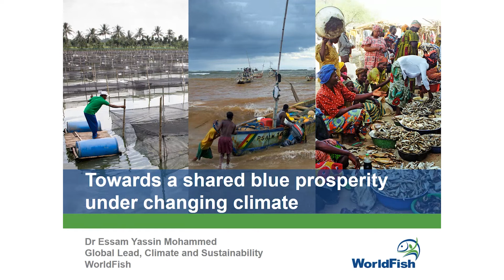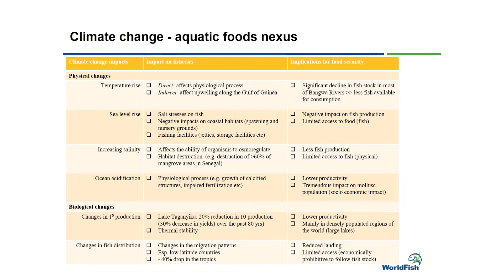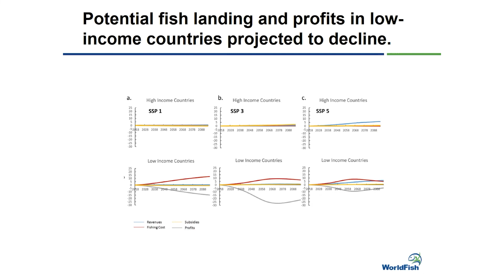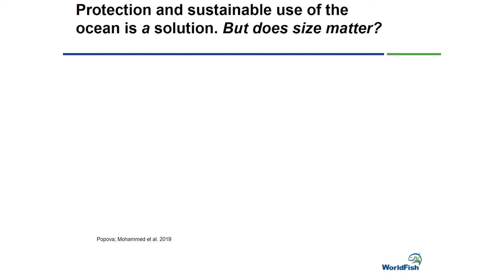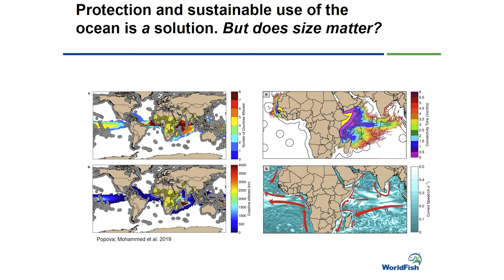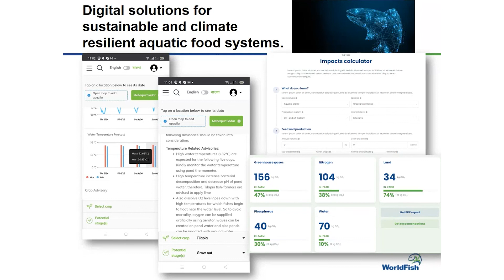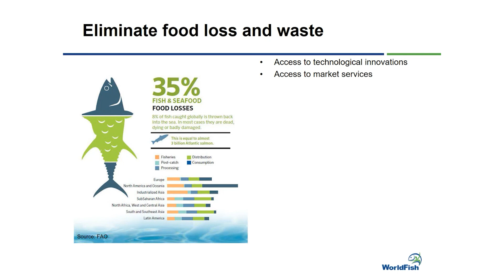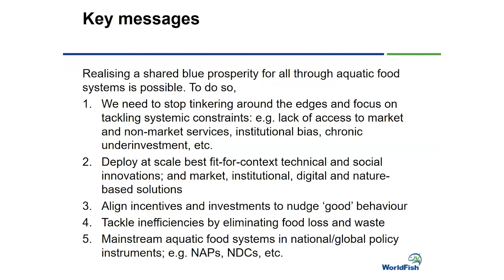Towards a shared blue prosperity under changing climate - Dr Essam Yassin Mohammed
In this video, Dr Essam Yassin Mohammed, Global Lead in Climate and Sustainability at WorldFish, outlines some of the work that can and needs to be done globally to move towards more sustainable use of our oceans.

1. WorldFish (01:55)
2. What is at stake? ​(02:45)
3. Protection and sustainable use of the oceans as a solution (10:59)
4. Aligning incentives and investments (18:08)
5. Eliminating food loss and waste (21:15)

This presentation was delivered as part of the fourth session to the K4D Learning Journey on International Nature: Agriculture, ecosystems, and sustainable land use